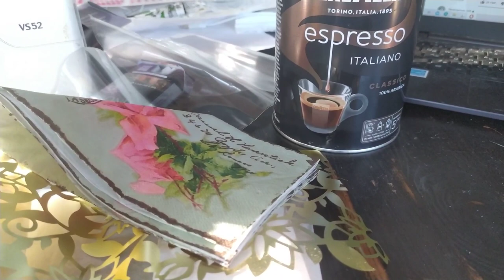Крым 2021 Черноморское .Шила,хоронила- весь день в заботах...